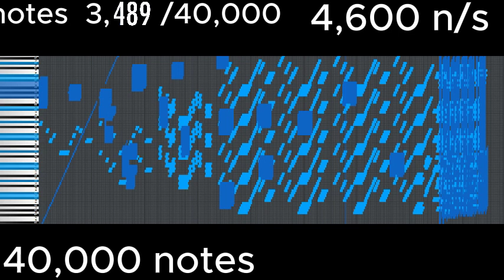40,000 notes pepper pig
there are 40,000 notes in this pepper pig midi